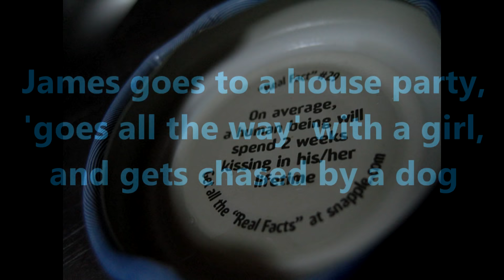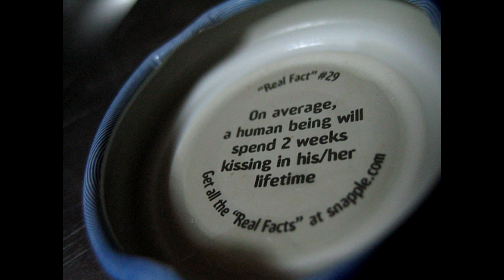James Acaster goes to house party, sleeps with girl, gets chased by dog - Classic Scrapes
James Acaster tells this mervellous scrape live from the Edinburgh Fringe Festival 2014, and recalls the time he went to a house party, got lucky, had sex on a sofa in the kitchen, and got chased by a dog the next morning.
Attention scrapefans! If you're enjoying these videos then you should check out the new book from the Scrapemaster himself, Mr James Acaster. The book contains the full versions of many of the scrapes featured here, plus brand new ones from throughout James's life, and there are drawings too. The book is available in hardback, audiobook and e-book, and can be bought And if you fancy hearing the scrapes in person why not see James on his Scrapes tour this autumn!